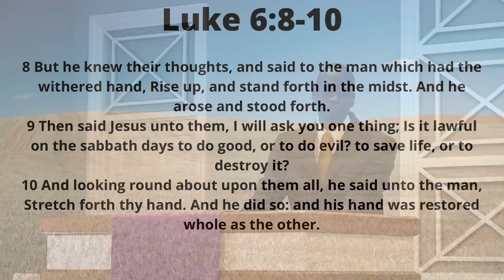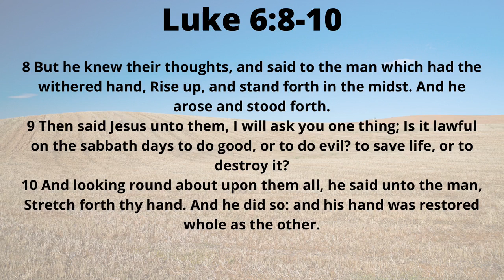“ARE YOU WILLING TO STRETCH?”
03/06/22  Sunday Evening Service

Thanks in advance for giving!